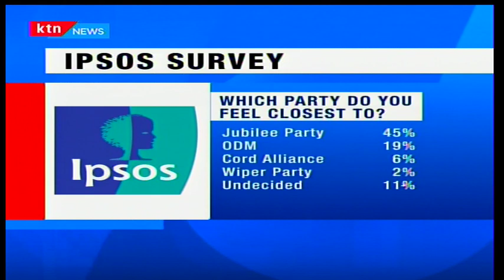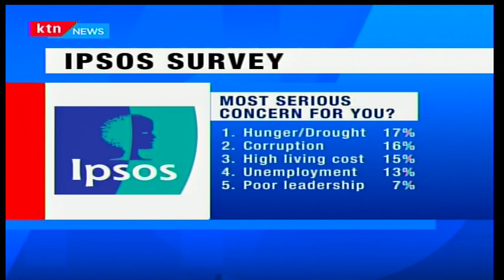KTN Prime: President Uhuru Kenyatta is more popular according to pollsters' IPSOS survey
If elections were held today Uhuru Kenyatta would retain the presidency; this is according to the latest opinion poll released by research firm IPSOS. 50% of those polled said they would vote for President Kenyatta against just 22% for cord leader Raila Odinga, even as a majority admits that run-away corruption is one of the jubilee governments’ biggest failures. Pollsters indicate that Raila’s low numbers may be attributed to the fact that the coalition is yet to field a single candidate for next year’s general election, since all co-principals in the coalition are eyeing the presidency. The poll results indicate that the jubilee party still maintains huge support in the country at 45%, followed by ODM at 19%, the cord alliance at 6% and the wiper democratic party at 2%…interestingly, despite many saying that grand corruption is still the jubilee governments greatest flaw, concerns about hunger and drought ranked highest among most Kenyans with the cost of living, poor leadership and unemployment closing out the top 5 problems listed by many…the research conducted between the 17th and the 19th of December this year, polled 1,083 respondents through mobile phone interviews across 41 counties.